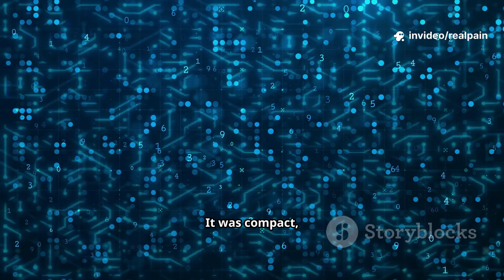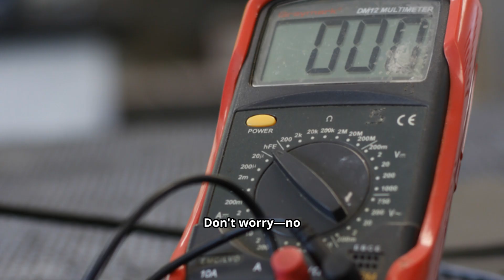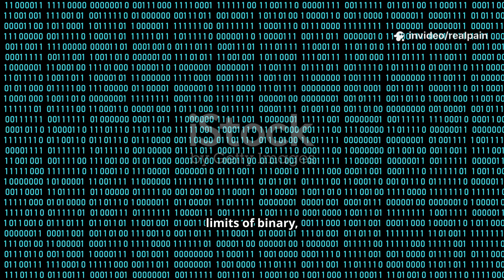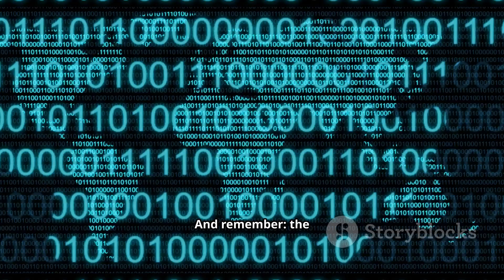Why Trinary Computers Will Blow Your Mind (And How to Build One!)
Ready to leave binary behind? Dive into the wild world of trinary computers with this energetic DIY guide—learn what balanced ternary (–1, 0, +1) is, the history of the Soviet Setun, and step-by-step tips to build your own trinary computer prototype. We cover trits, trinary logic gates, memory cells, voltage refs, and practical components (transistors, op-amps, multiplexers) so hobbyists and electronics makers can experiment with low-power, elegant computing architectures. Ideal for tech DIYers, makers, and anyone curious about alternative computing paradigms.

OUTLINE:

00:00:00 INTRO
00:00:19 WHAT IS TRINARY COMPUTING
00:00:39 WHY TRINARY ROCKS
00:01:05 DIY TRINARY COMPUTER BUILD
00:01:32 MATERIALS & COMPONENTS
00:02:23 LOGIC GATES & MEMORY CELLS EXPLAINED
00:02:36 FUTURE OF TRINARY COMPUTING
00:02:56 OUTRO

Discover the fascinating world of trinary computing with this step-by-step DIY guide! Learn how to build your own trinary computer using electronics assembly, explore its advantages over traditional binary systems, and dive into the technical details of logic gates and memory cells. Packed with energetic commentary and dynamic visuals, this video makes advanced computing concepts accessible and fun for tech enthusiasts. Inspired by the innovative Soviet Setun, this project inspires you to push the boundaries of future technology.